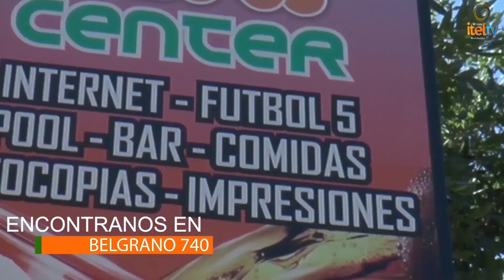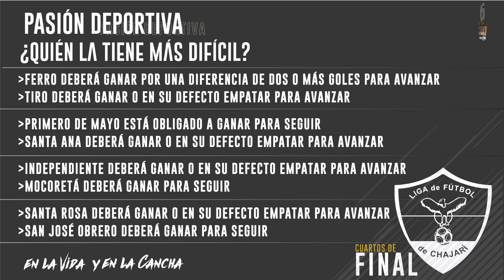Pasión Deportiva 16/11/18